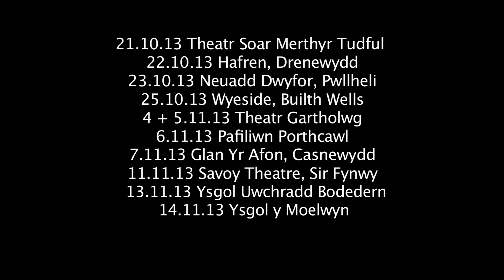Trailer: Tafliad Carreg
Blas o gynhyrchiad TAFLIAD CARREG gan Cwmni Theatr Arad Goch.

Clipiau o'r sioe, cyfweliadau gyda'r cast a'r cyfarwyddwyr a mwy! Gwyliwch!

Sioe ar daith o Hydref 21 - Tachwedd 14. Addas i blant 13+ a theuluoedd. Dewch!